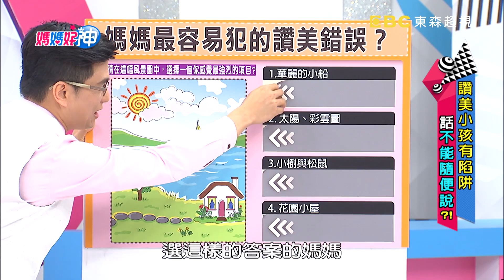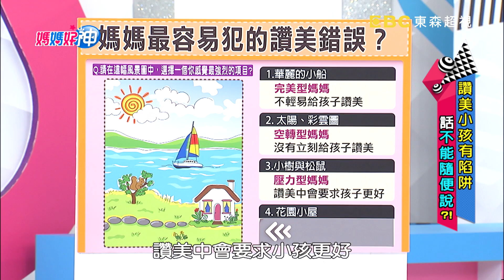不立刻給讚美 孩子逃避害怕失敗？！小禎 海頓媽 20170605 part3/5 媽媽好神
來賓：小禎
好神媽媽團：海頓媽、喜喜、安東媽、五寶媽、派普
專家：職能治療師吳怡璇、藝術治療師邱寶慧
主持：黃瑽寧、鍾欣凌

讚美孩子學問大，用錯方法小心孩子長大太自戀？拋開傳統觀念，孩子要誇才會成長？讚美不及時，孩子長大會自卑？讚美的恐怖陷阱，千萬不要誇孩子的三件事？到底孩子應該怎麼誇，就讓職能治療師吳怡璇、藝術治療師邱寶慧告訴你，敬請鎖定超視33頻道每晚八點由黃瑽寧鍾欣凌主持的「媽媽好神」。